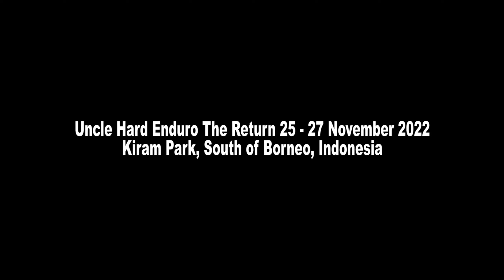UNCLE HARD ENDURO 2022 - Local Class